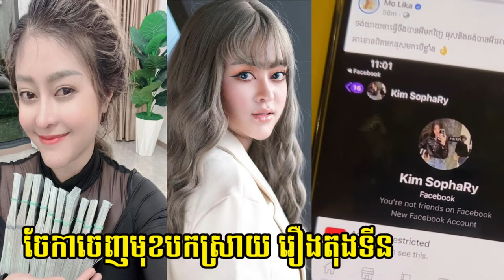ចែកាចេញមុខបកស្រាយ | Molyka Come On To Explain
ចែកាចេញមុខបកស្រាយ
-មើលវីឌីអូផ្សេងទៀត.

សូមអរគុណ